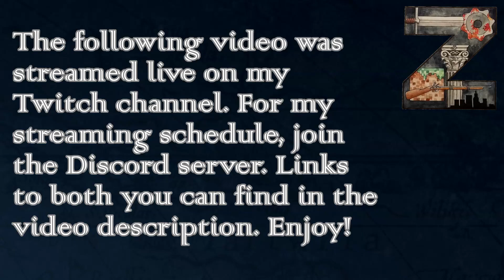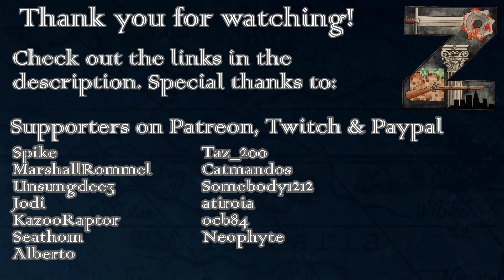Hearts of Iron 3 | Black Ice 10.33 | Pact of Steel MP | Ep71